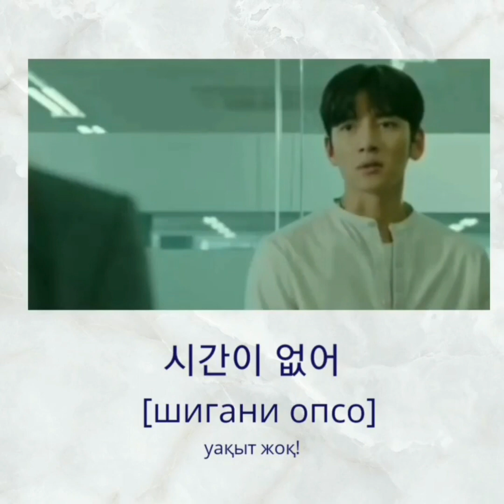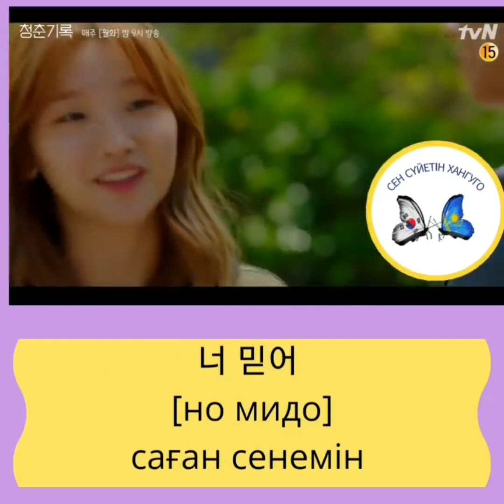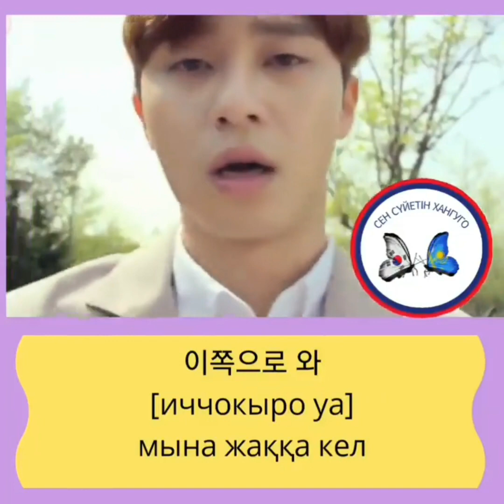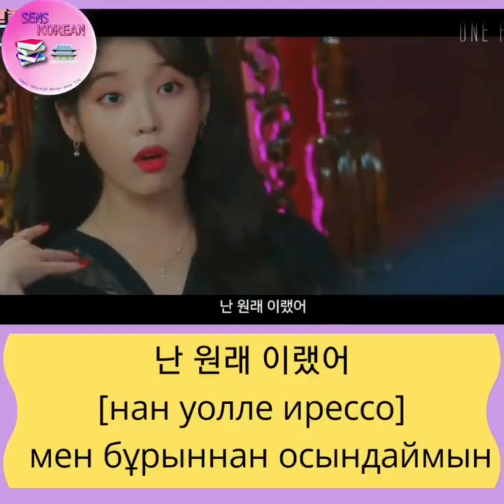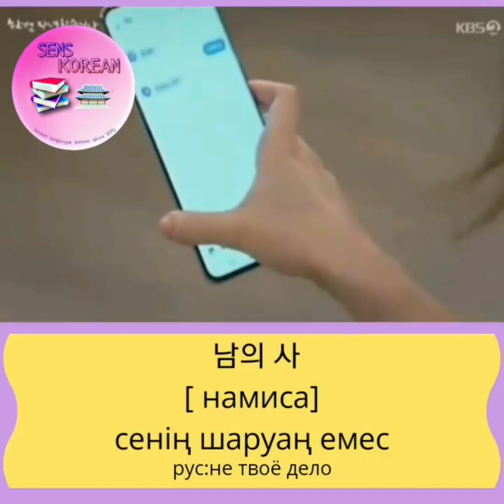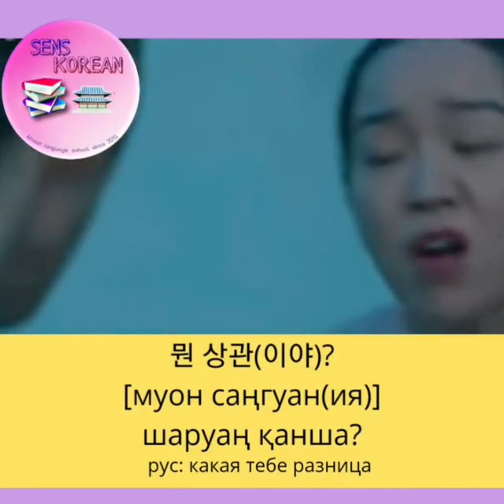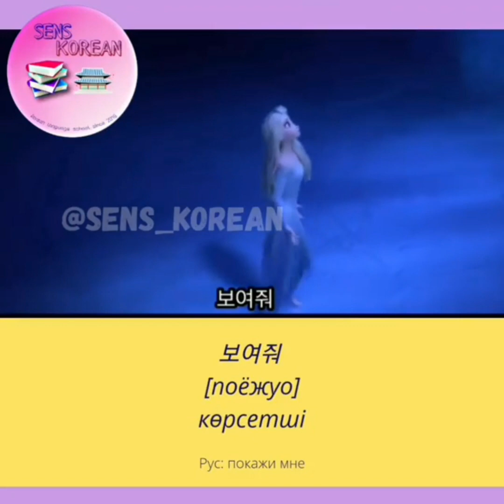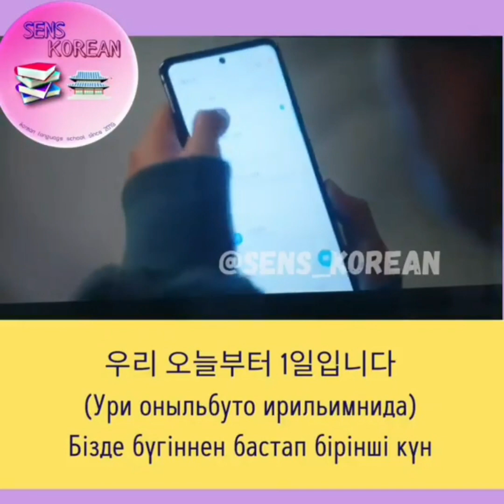ЕҢ ЖИІ КЕЗДЕСЕТІН 500 СӨЗ/ КОРЕЙШЕ СӨЗДІК/ қазақша-корейше СӨЗДІК/ словарь/корей тілі/ кәріс тілі